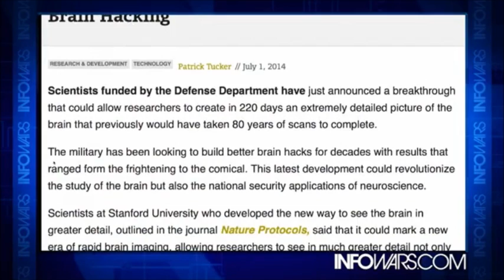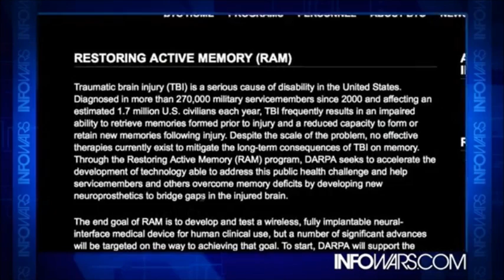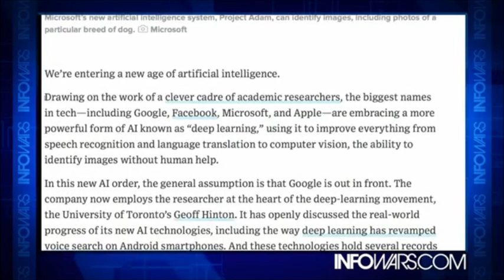Darpa & Brain Hacking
1. This technology could well be decades-old, but now it is only being declassified.

2. DoD and DARPA portray their intentions as purely medical therapy for PTSD and traumatic brain injury. It is clear, though, that their view of your brain is that of a computer that they want to hack, catalog and control.
And while DARPA wants to reduce your brain to a hackable device, multinational corporations are racing to be the first to turn a computer into a brain.